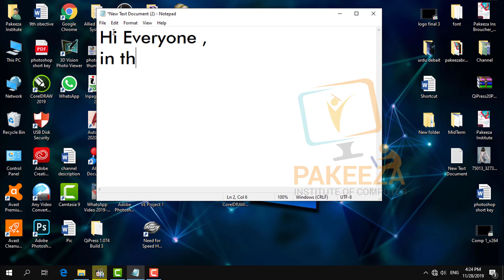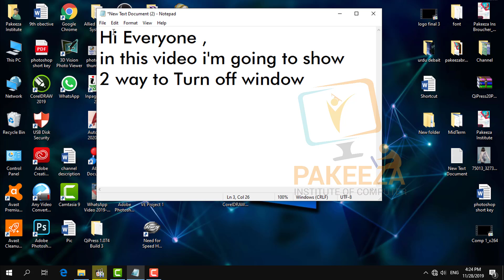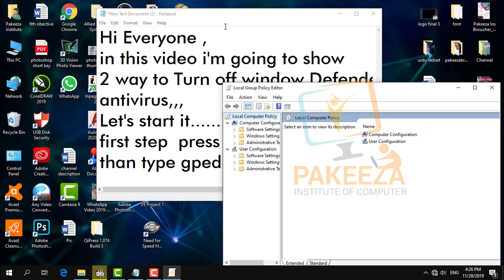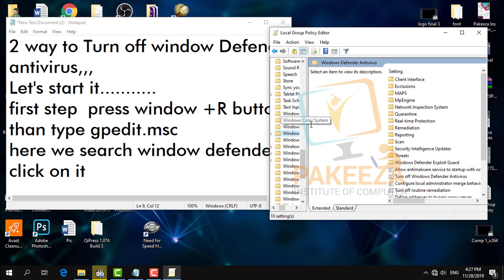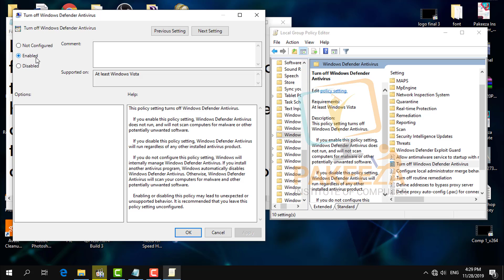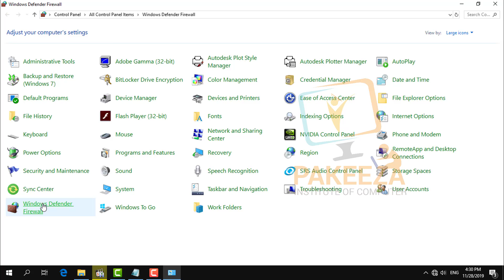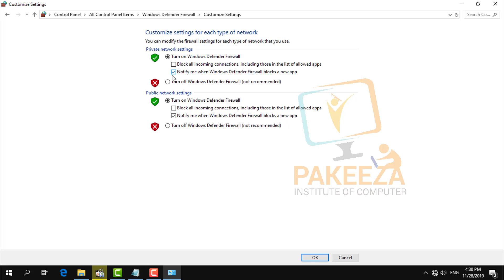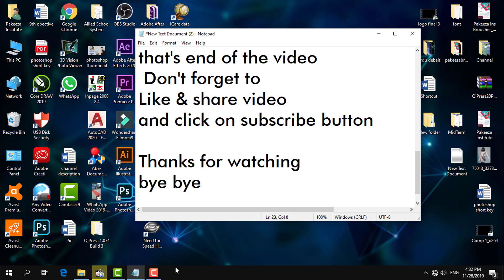2 ways | How to Turn off Window Defender in Window 10 - 2019-20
Windows Defender is already installed with Windows 10, and is probably wasting precious resources.
Mostly software like Autocad could't installed if your defender is on.
So see entire video & Learn How to turn off window defender in window 10

OUR VISION